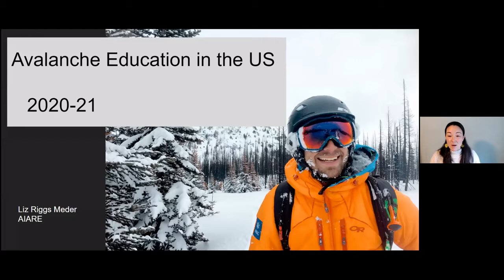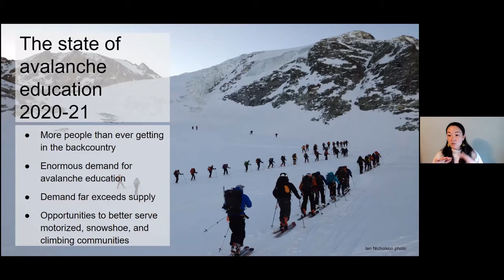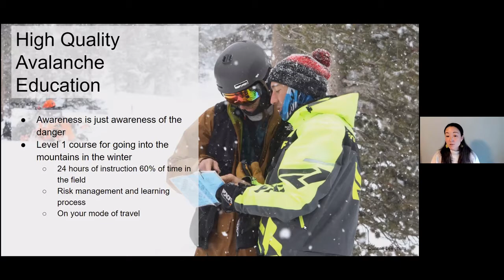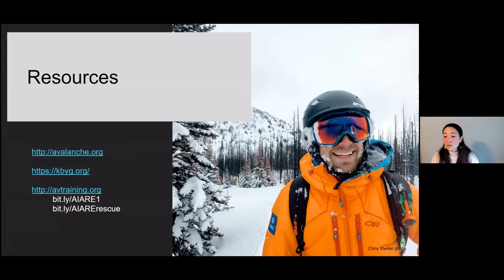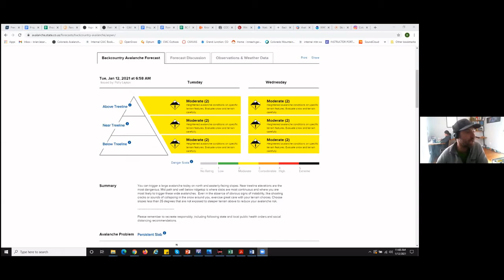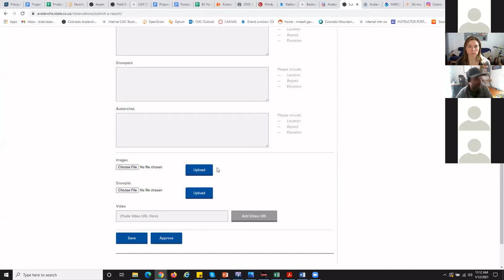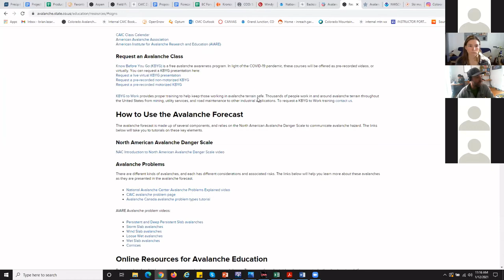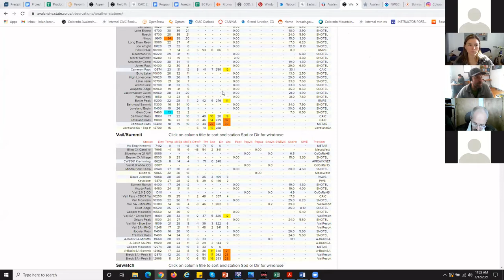Backcountry Snow Ranger Summit 2021 - Part 2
Speakers from the AIARE, Colorado Avalanche Information Center and Colorado Search and Rescue present on training and risk management topics for Snow Ranger programs.